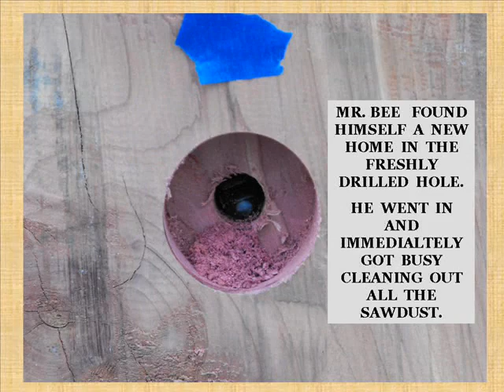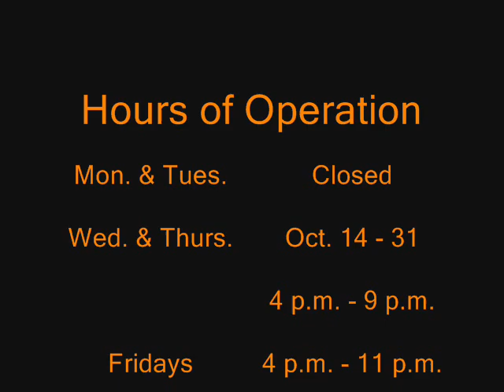The Giant Rocking Chair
See how the giant rocking chair at Gary's Pumpkin Patch was made. Check out Gary's Pumpkin Patch in Grantville, KS.